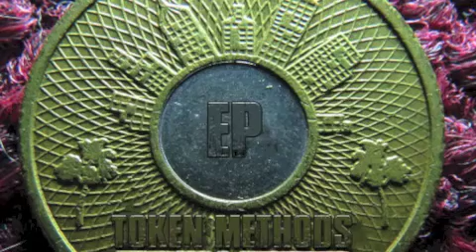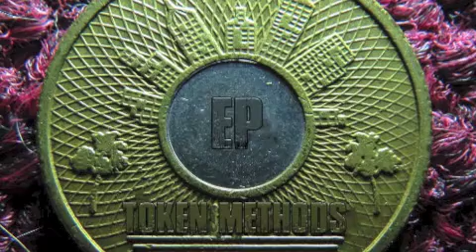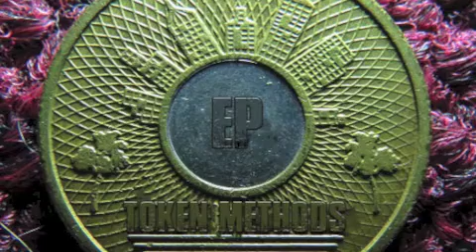Token Methods-Russian Roulette Ep version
Gonzalo Valverde-Main Vocals/Rhythm Guitar, Judas Gamez- Lead Guitar, Jonathan Moreno-Drums, Eddie Chaidez- Bass, Douglas DOS Sanchez- M.C, Daniel yogiBIGGz Fuentes-Hellastoned Music-M.C